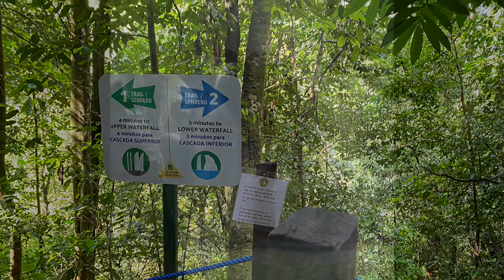Nauyaca upper & lower Falls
Wie de Nauyaca watervallen wil bezoeken, kan kiezen uit 2 verschillende ingangen en 3 opties: te voet, te paard of met de trolley.  Lees meer in